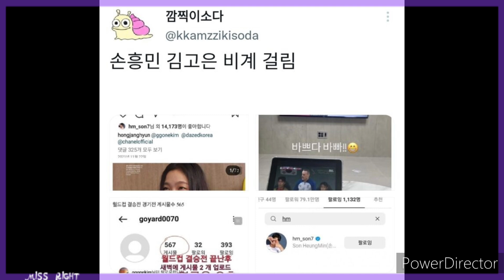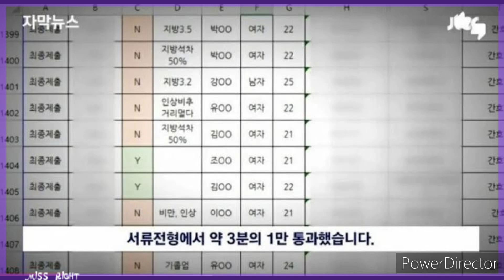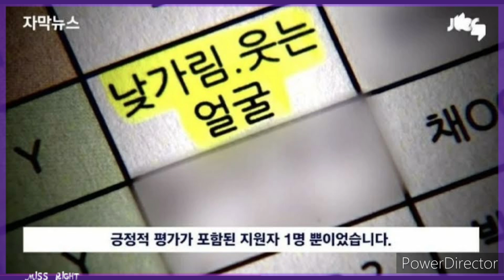АН ДЖЭ ХЁН ВОЗВРАЩАЕТСЯ. ЛУЧШАЯ ПАРА НА ЭКРАНЕ. КИМ СЭ РОН В ПРОКУРАТУРУ I DORAM’s NEWS I MISS RIGHT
Новая фэнтези-дорама MBC поделилась кадрами с Ким Джон Хёном. Тайский актёр Брайт, завершил обучение в Бангкокском университете. Новые кадры из грядущего фильма «Переговоры» с Хён Бином привлекли внимание публики к новому грубому образу актера. Вышел новый трейлер дорамы «Мой сигнальный огонь». Чхве Мин Шик не скрывает взволнованности перед возвращением на экраны телевизоров в дораме «Большая ставка» спустя 25 лет. Был опубликован новый трейлер дорамы «Отправляясь туда, где дуют ветра». Студия Дилана Вана опубликовала серию снимков из новой фотосессии. Актёр Гун Цзюнь опубликовал серию снимков, сделанных в провинции Юньнань. Романтический триллер режиссёра Пак Чан Ука «Решение уйти» номинирован на американскую премию Critics Choice Awards в категории «Лучший иностранный фильм». Актеры и съемочная группа «Винченцо» воссоединились. Дилан Ван опубликовал на своей странице в Weibo пост о том, что присоединился к благотворительному проекту Halfsmile. Церемония 2022 MBC Drama Awards объявила номинантов на награду «Лучшая пара». Дело Ким Сэ Рон было передано в прокуратуру. Кристиан Бургос демонстрирует свой голый торс и пресс, держа в руках меч. Нам Джу Хёк завершил съемки в новом сериале Disney+ «Линчеватель». В сети появились слухи, что капитан корейской национальной команды по футболу и звезда Tottenham Hotspurs Сон Хын Мин встречается с актрисой Ким Го Ын. Netflix провел пресс-конференцию в JW Marriot Dongdaemun Square Seoul, посвященную предстоящей дораме «Слава». Квак Ши Ян отказался от роли в новой дораме KBS “Наконец-то, стоящая сделка!" Футболист Чо Гю Сон, забивший два гола на чемпионате мира по футболу в Катаре, украсил обложку январского выпуска журнала Vogue Korea.
 Новая дорама KBS 2TV «Сотрудничество умов» опубликовала постеры четырех главных героев. Пак Бо Гом решил не продлевать контракт с агентством Blossom Entertainment. HYBE Labels Japan объявили о запуске своего нового саб-лейбла NAECO. Премьера исторической дорамы «Запретная любовь» состоится 29 декабря. Новое развлекательное шоу TVING опубликовало тизеры с Ха Чон У, Джу Джи Хуном, Ё Джин Гу и Минхо из SHINee. Ан Джэ Хён исполнит главную мужскую роль в многосерийной дораме выходного дня «Появился тот самый». Фильм «Решение уйти» попал в шортлист 95-ой церемонии «Оскар» в категории «Лучший фильм на иностранном языке».